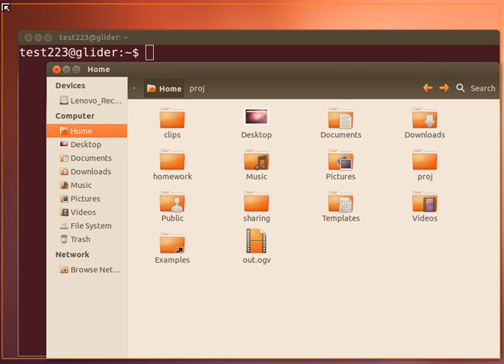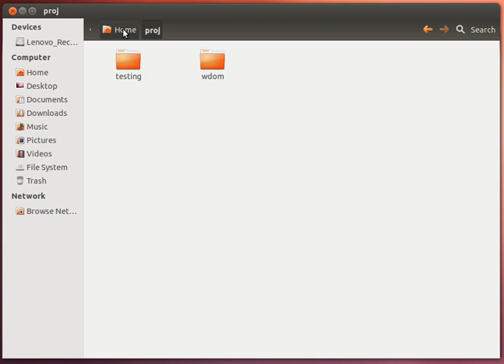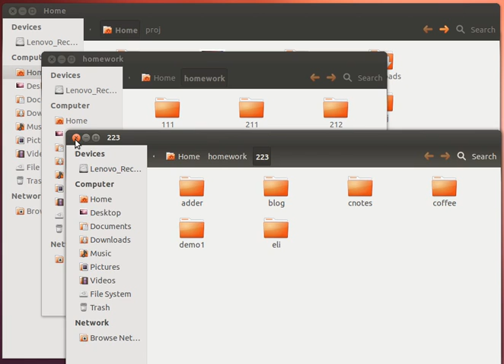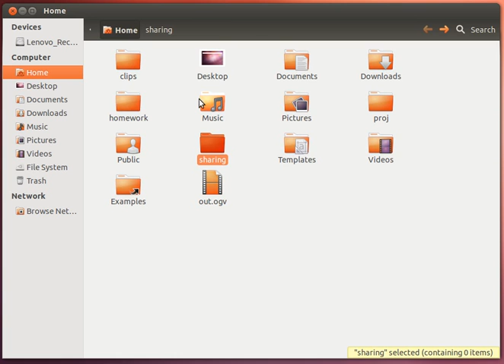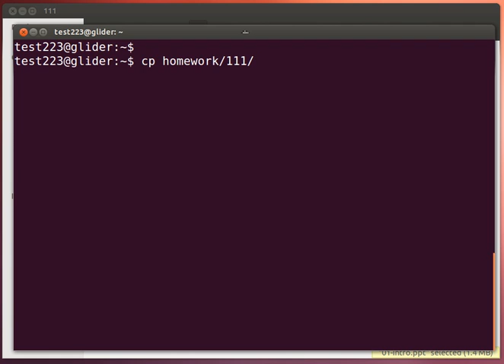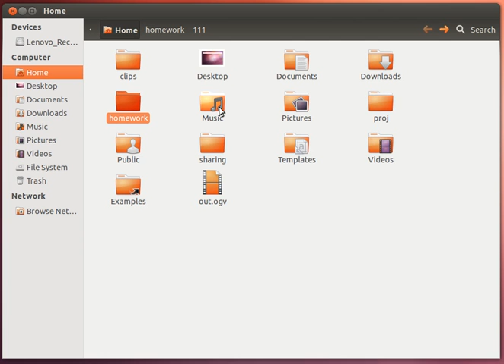แนะนำ unix และ path (1)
เกริ่นนำเกี่ยวกับ shell และแนะนำแนวคิดของโครงสร้างไดเร็กทอรี